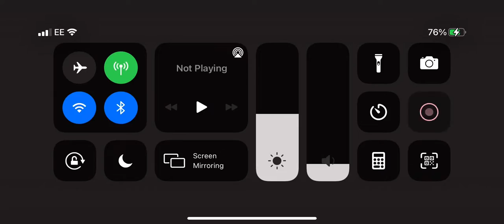Prison cellar round 80